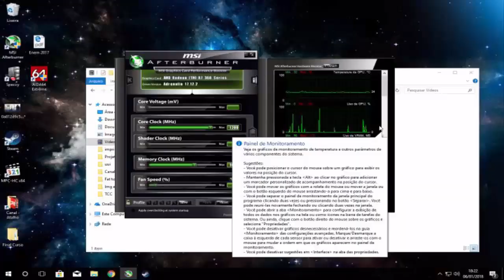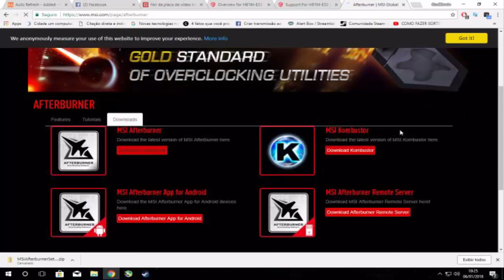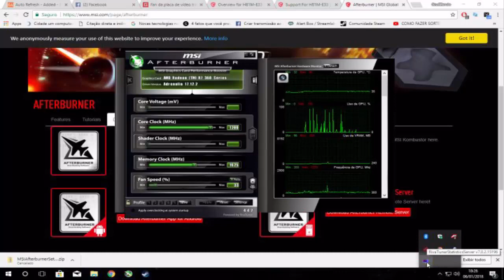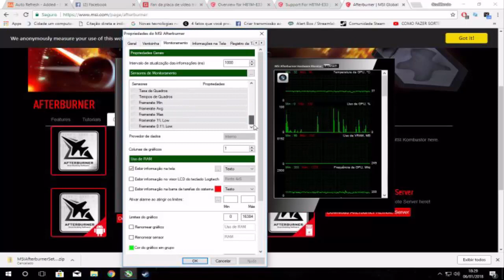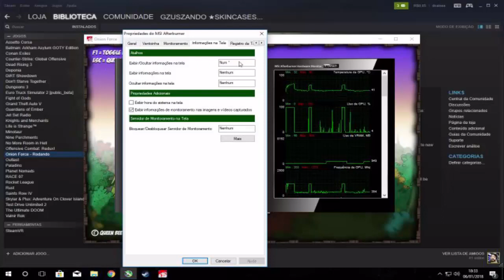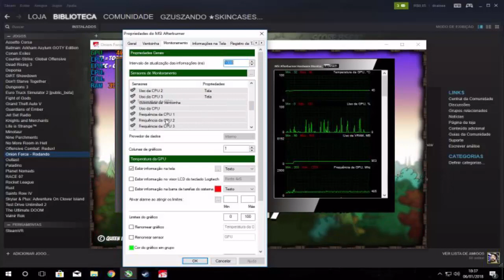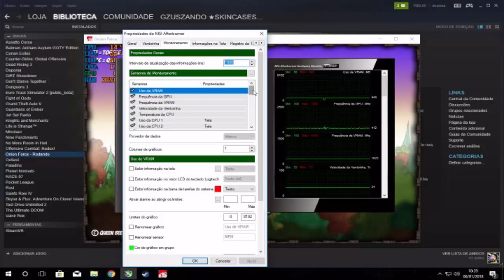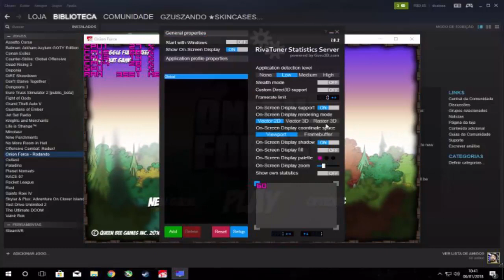Como Monitorar FPS/Quadros, Temperatura da VGA e CPU no JOGO/GAME MSI Afterburner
⇜⇜⇜⇜⇜⇜⇜⇜⇜♓(՞ټ՞)♓⇝⇝⇝⇝⇝⇝⇝⇝⇝⇝
▂▄▂▇█ BORA LER ESTA BUDEGA!!! █▇▃▄▃

DOWNLOADS

QUER VIRAR CORDEIRÃO OU ATÉ MESMO SER UM APÓSTOFRO DE GZUS? QUALQUER DUVIDA, ELOGIO OU CRITICA, AS PORTAS ESTARÃO ABERTA PARA VOCÊS.

Periféricos:

*Teclado DELL
*Mouse Dazz kirata
*H7 Playstation Wired Silver 7.1
*Mousepad Leadership com apoio de silicone

Computador:

*Fonte PCYes 430w 80 plus bronze
*Dual Chanel 8GB de RAM 1600MHz OC (2 x 4GB Corsair Vengeance 1600MHz)
*Placa de Vídeo GigaByte R7 360 2GB DDR5 128bits OC GURU II